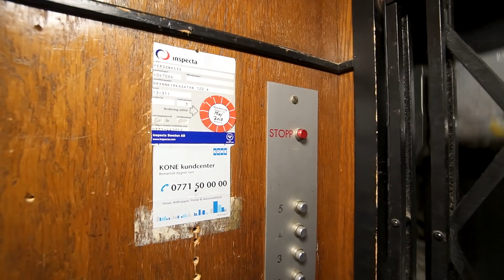Sweden, Stockholm, Brännkyrkagatan 120 A, elevator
Anyone knows what brand this elevator is? thanks!!